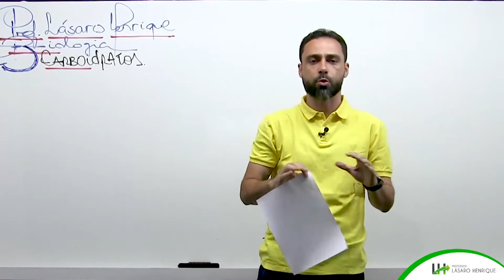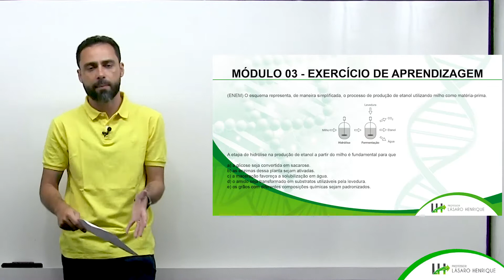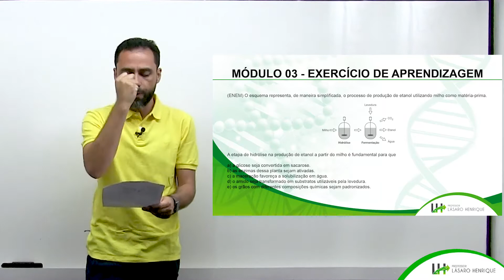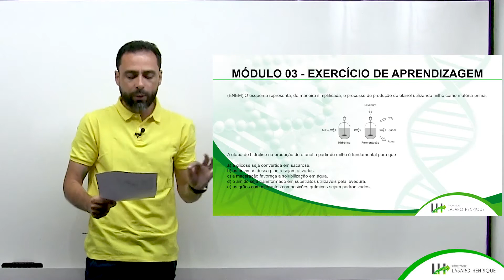CARBOIDRATOS - Exercício de Aprendizagem 01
Neste vídeo, o Profº Lásaro Henrique utiliza-se de um exercício para consolidar sua aprendizagem sobre o grupo dos Carboidratos.